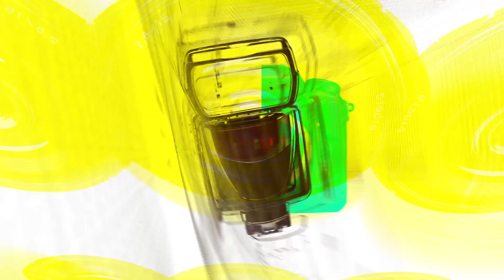[Live] 유나이트(YOUNITE), 타이틀곡 ‘WATERFALL(워터풀)’ 무대(‘빛 : BIT Part.1’ 쇼케이스) [TOP영상]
5월 17일 오후 마포구 서강대학교 메리홀에서 유나이트(YOUNITE)의 네 번째 미니앨범 ‘빛 : BIT Part.1’ 쇼케이스가 열렸다.

타이틀곡 'WATERFALL'은 제목 그대로 폭포같이 쏟아지는 청량한 사운드와 다이내믹한 전개가 돋보이는 일렉트로 힙합 곡으로, YOUNITE 특유의 청량한 보이스와 에너지 넘치는 퍼포먼스가 더해져 대중들의 눈과 귀를 사로잡을 예정이다.

1번 트랙 ‘ICY’ 영상은 이번 앨범의 레트로 콘셉트를 통해 곡 자체의 힙한 느낌을 잘 살려냈고, 2번 트랙이자 타이틀곡 ‘WATERFALL’은 유나이트의 청량 콘셉트를 기다려 온 글로벌 팬들의 찬사를 받으며 완곡에 대한 기대감을 한껏 끌어올렸다.

그 외에 3번 트랙 ‘LOOK AT THE TV’는 푸른 배경의 운동장에서 귀엽고 상큼한 유나이트 멤버들의 비주얼이 아기자기한 멜로디와 어우러지며 팬들을 기분 좋게 만들었고, 4번 트랙 ‘TRIP’은 설레는 여행에 대한 메시지를 담은 곡인 만큼 바다를 배경으로 여행을 즐기는 아홉 청년들의 모습을 그려냈으며, 마지막 트랙 ‘SLOGAN’은 멤버 은호, 은상, DEY가 작사에 참여해 팬들을 향한 감사와 사랑의 메시지를 담아내며 앨범의 대미를 장식, 명반 탄생을 예고했다.